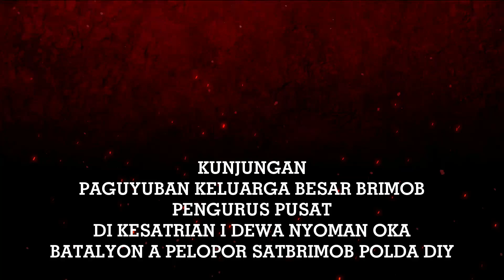KUNJUNGAN PKBB PENGURUS PUSAT DI MAKO YON A POR.